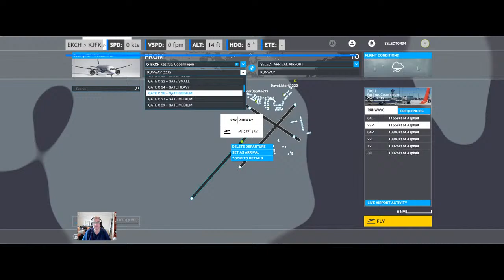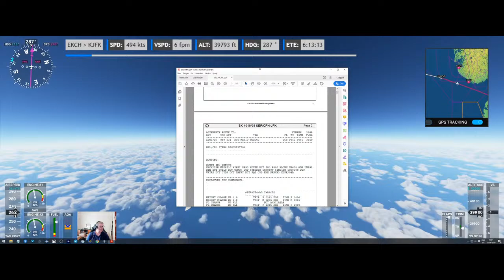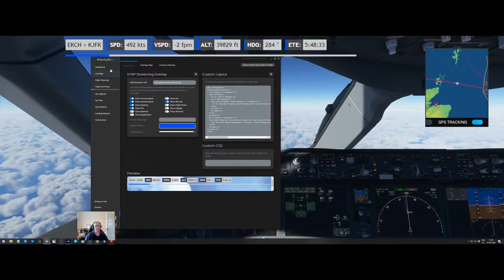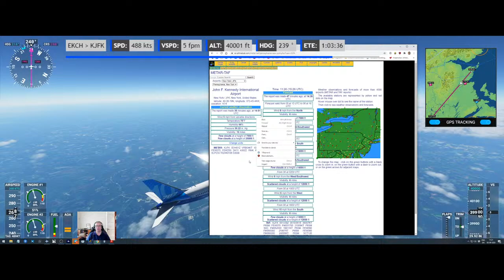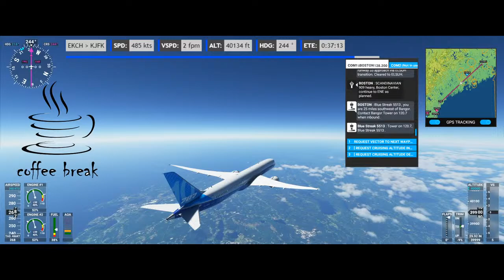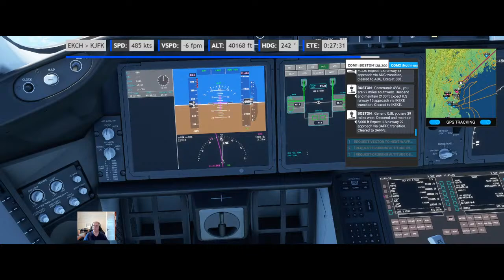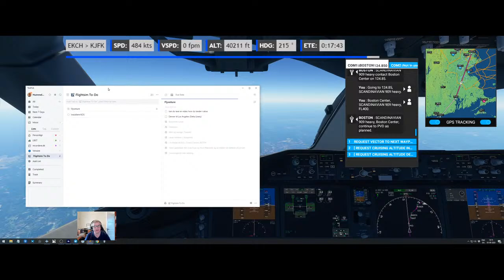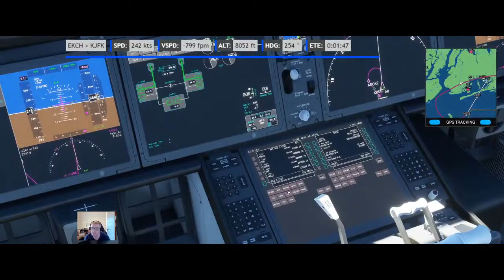Flight Simulator 2020 - København (EKCH) - New York (KJFK) Boeing 78X - Long Haul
Microsoft Flight Simulator 2020 / X-Plane 11flyvning med dansk tale.

Jeg flyver rundt omkring i hele verden med enten MS FS2020 eller X-Plane.

Hvis du selv vil flyve med under live-stream, så er mit handle "Selector34" - Og jeg flyver på Vest Europa servere.

***SYSTEM SPECS***
i7-9700K (4.2 Ghz Synced) | Asus RTX 2080TI  | 64GB DDR4 3200Mghz RAM | nvme m.2 SSD og Samsung 970 2.5" SSD